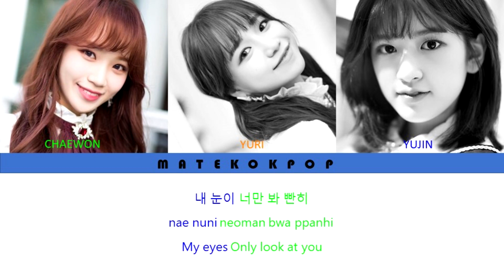IZ*ONE (아이즈원) "아드레날린 (Adrenaline)" (Color Coded Lyrics) ONE, THE STORY